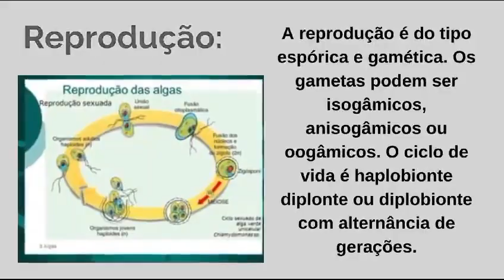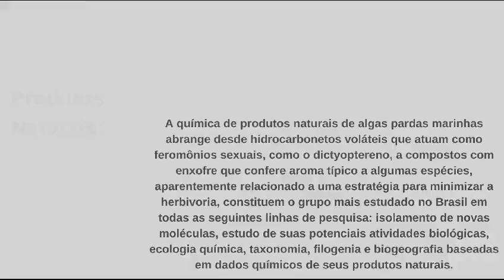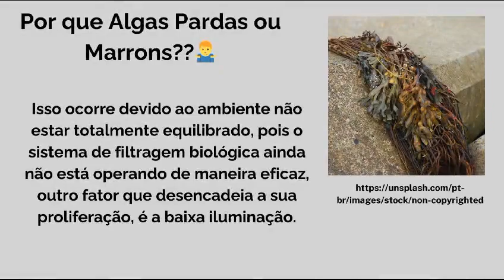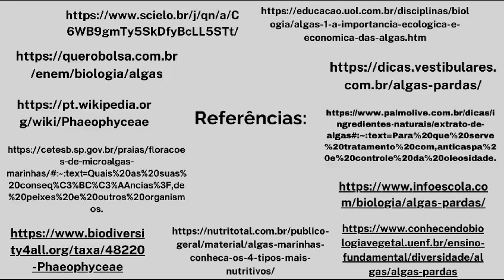Algas pardas - Carone de Araújo